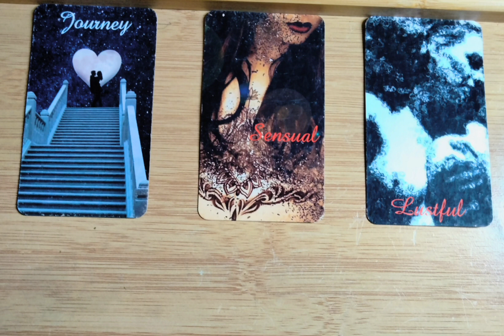🫣 Your karmic 👀lover wants to come back for more and explore 🧭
Blessings from the ancestors
Your ancestors said what they said
witchesofinstagram🔮🌙 egodeath witchhealer witchvibes melaninpeople witchythings✨🔮